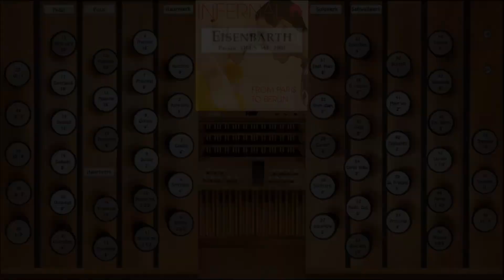From Paris to Berlin (Infernal)—Organ Cover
Infernal's 2004 disco-pop hit "From Paris to Berlin", composed by Adam Powers, Paw Lagermann, and Lina Rafn, arranged for organ by G Hutch.